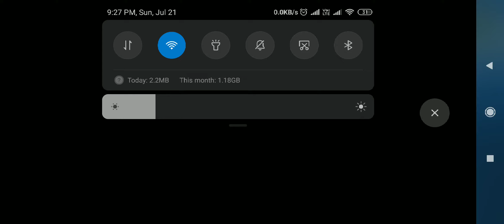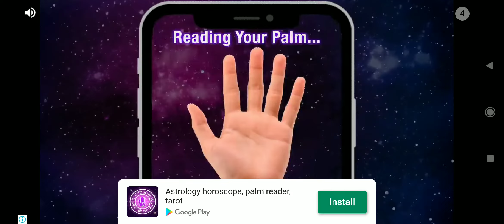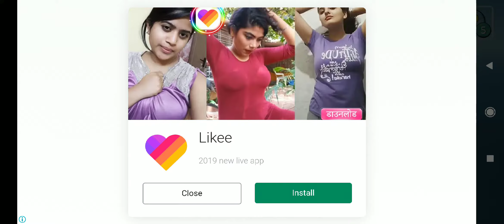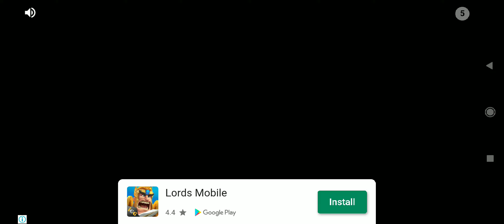Flow Water Fountain 3D Puzzle | Pools| Level 17 to 32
satishdeevi deevisatish Flow Water Fountain 3D Puzzle gameplay